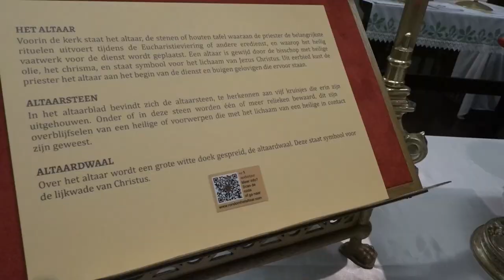24 12 2022 Kerkelijk museum opent expo 'rondom het altaar'